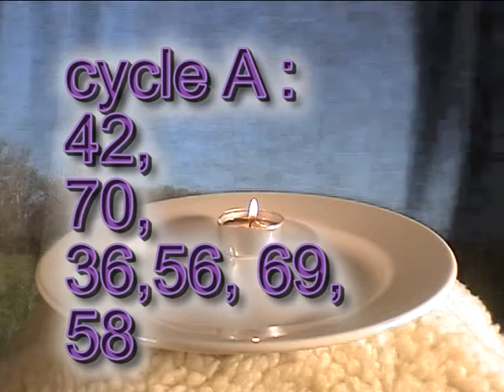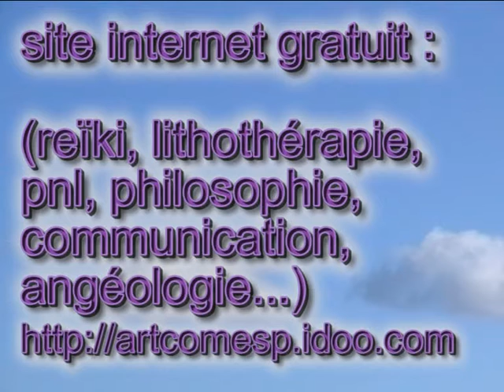angéologie 56 69 58 art communication esprit 13300 artcomesp marcoartcomesp salon provence.avi